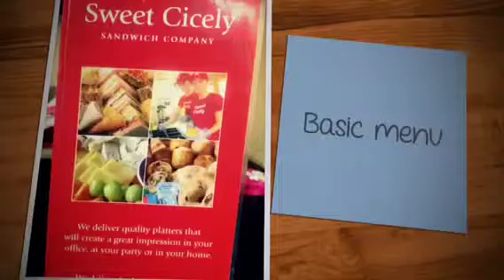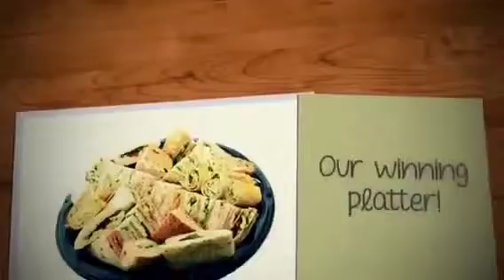Sweet Cicely 10 years